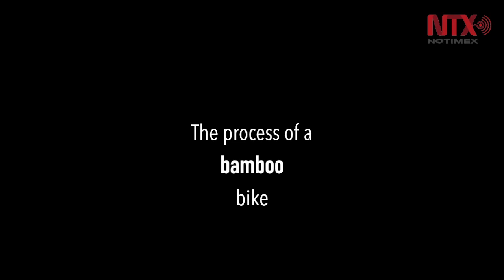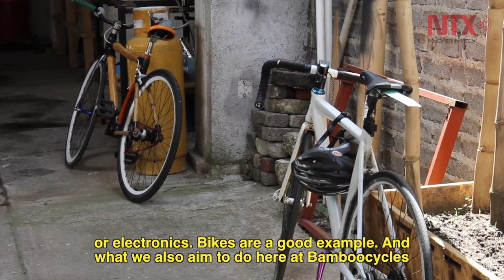Bamboocycles: A green alternative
The bamboo we use to make our bikes comes mainly from Yucatan, Veracruz, Puebla, and also from Sinaloa, Chiapas, in Chiapas there is a huge bamboo industry